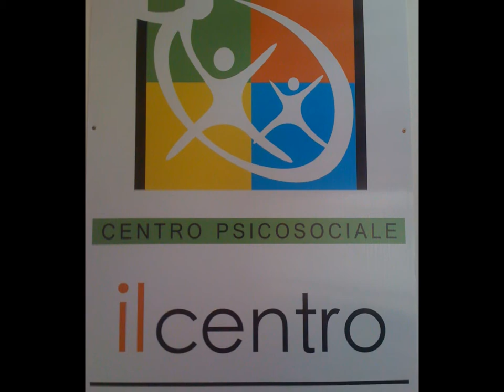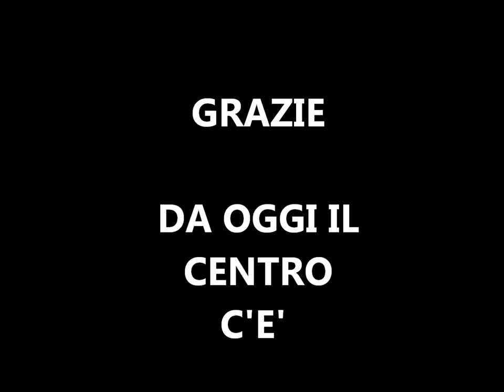I lavori a "Il Centro" in via Zanardelli a Viareggio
Com'è nata questa incredibile avventura